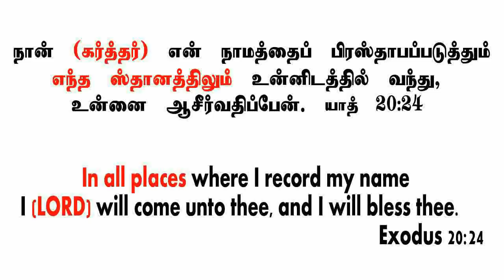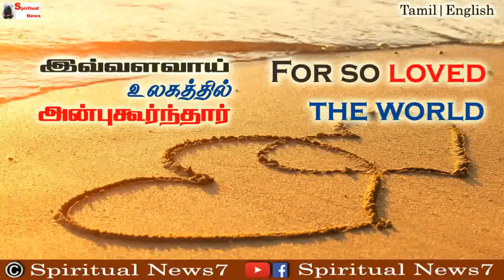TPM MESSAGES | For so love the World | Pas. Anburaj | (Nagercoil Convention) | Bible Sermons | SN7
New